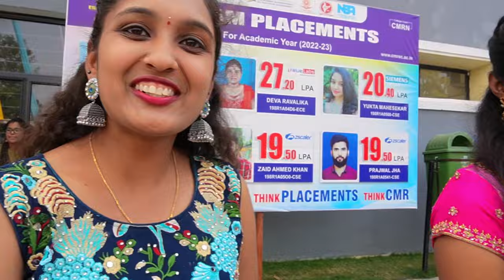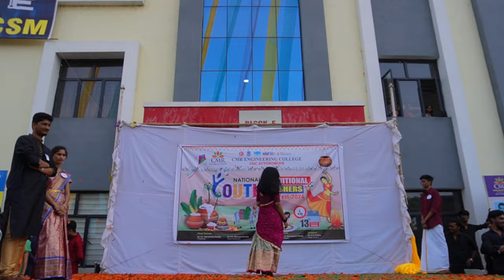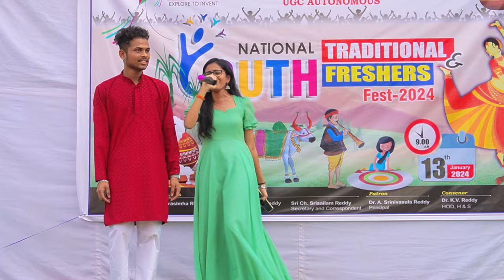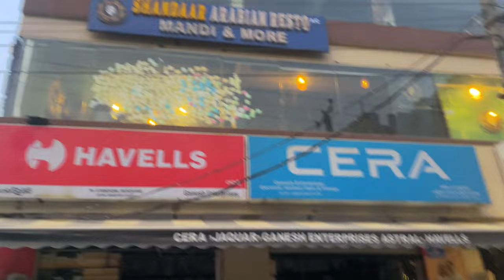CMREC Fresher's Day 2024 || CMR Engineering College Sankranti Fest 2024 || YASIR ARAFATH VLOGS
Hello Everyone !!!

This VLOG is all abt the SANKRANTI FEST & FRESHER'S DAY CELEBRATED in CMR ENGINEERING COLLEGE (CMREC)

Intro & Outro Inspired by @MSKvlogs